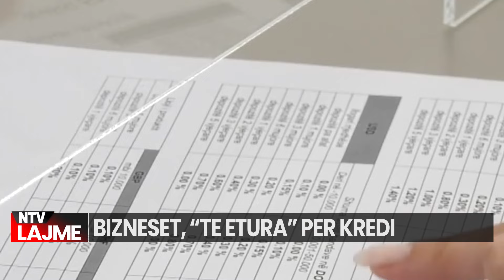Përmbledhje nga Shqipëria/ Lajmet Kryesore